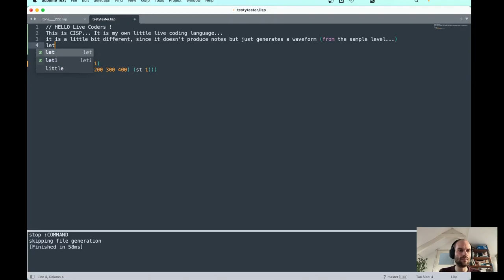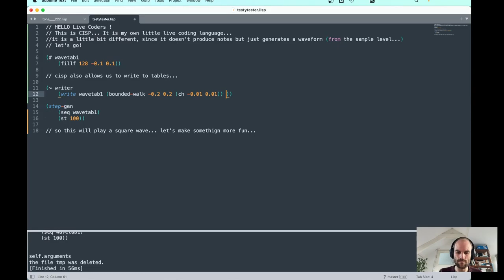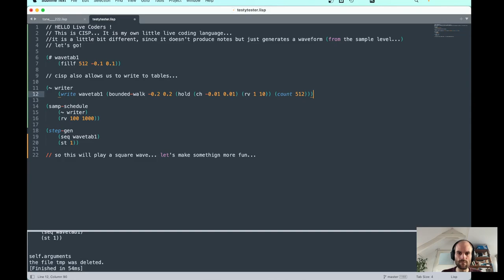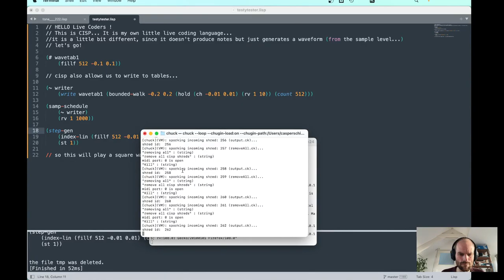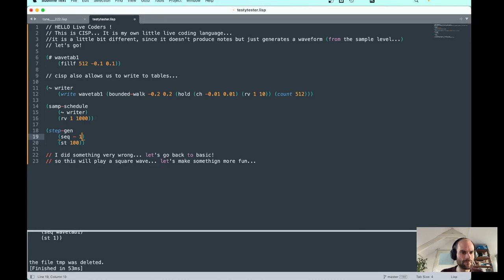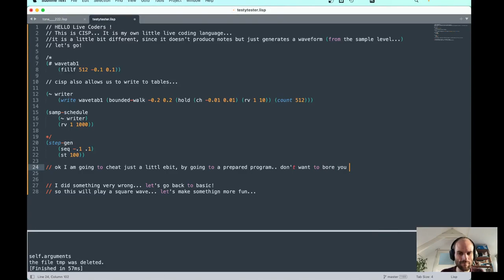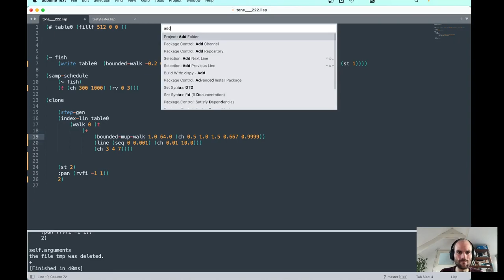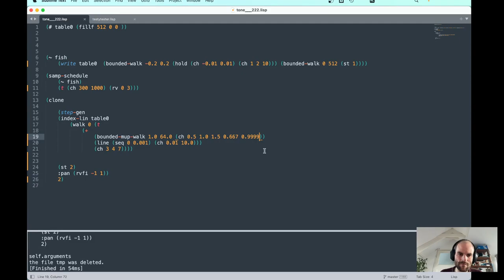Solstice Night Stream December 2022 - Casper Schipper - 2022-12-22 09:00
Solstice Night Stream December 2022 live performance by Casper Schipper from Utrecht, Netherlands

CISP (a lisp inspired live coding language)